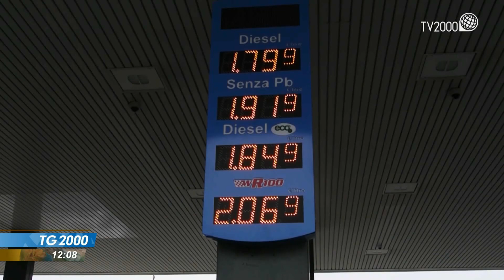Benzina oltre 2 euro, rialzi senza fine. E pagano cittadini e automobilisti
Si ripercuotono soprattutto sulle tasche dei cittadini e degli automobilisti i rincari. I prezzi del carburante sono infatti alle stelle. La benzina è ormai sopra la soglia dei 2 euro al litro. Ecco alcune testimonianze.